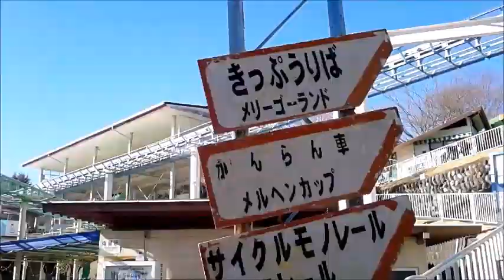桐生散歩・ワン太&とらのすけがやってくる！その２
ワン太&とらのすけがやってくる！
開催日：平成30年1月14日（日曜日） 、1月21日（日曜日）
開催時間：1回目　午前10時〜　　2回目　午後1時30分〜
＊雨天の場合は中止となります。
対象：小学生以下のお子様
開催場所：桐生が岡遊園地内

内容：犬の「ワン太」とトラの「とらのすけ」が遊園地にやってきて、小学生以下のお子様に駄菓子をプレゼントします！
＊先着50名様。予定数がなくなり次第終了となります。

主催：公益財団法人桐生市スポーツ文化事業団　公園事業部問い合わせ桐生が岡遊園地　電話